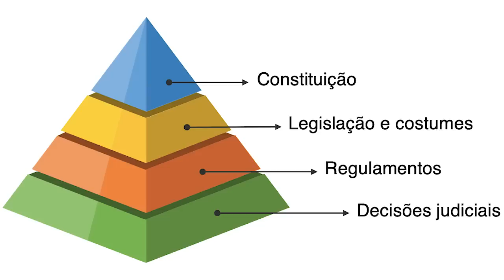Lula VETOU minha emenda para EDUCAÇÃO!